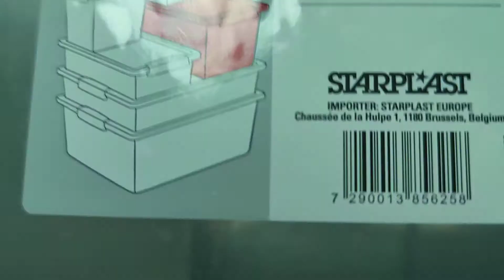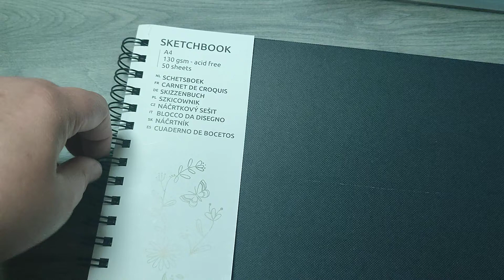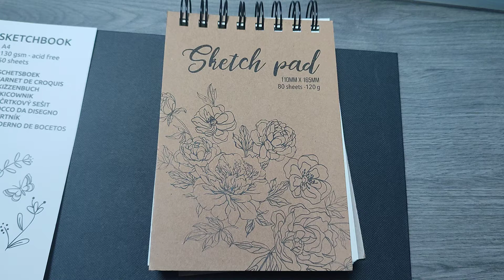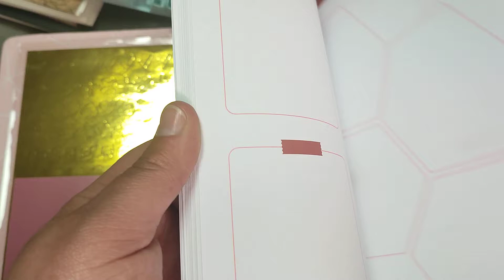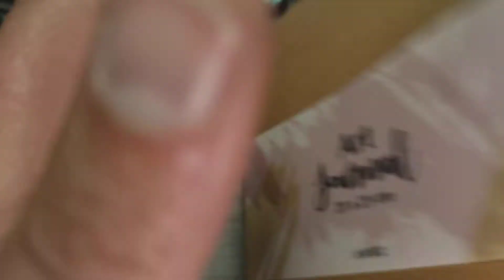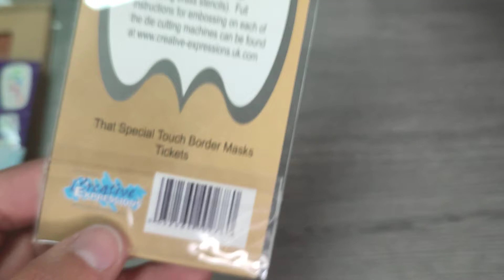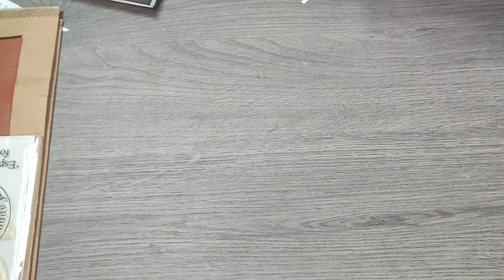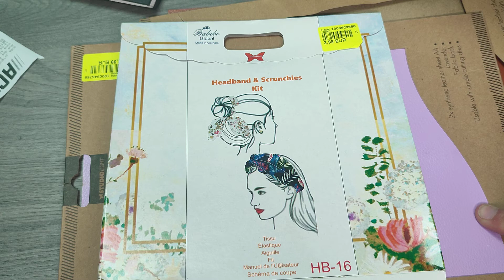PETIT HAUL NOZ ET ACTION